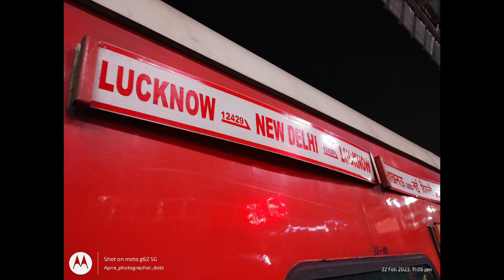Lucknow diaries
At friend's marriage.